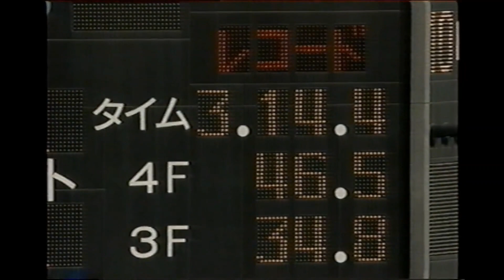第115回 天皇賞（春） マヤノトップガン レコード勝利!!